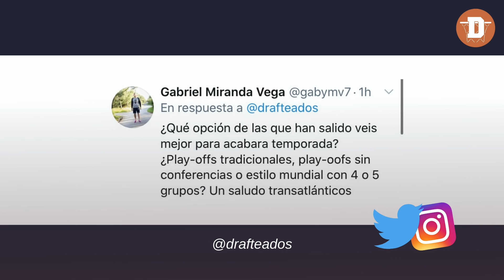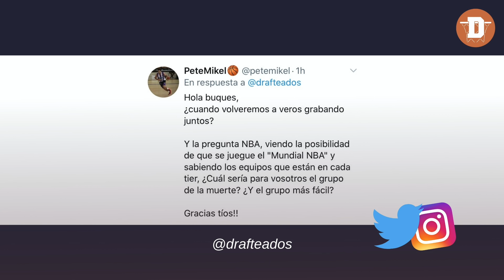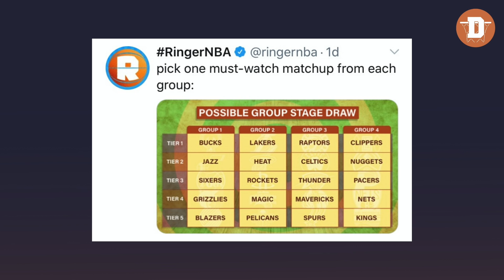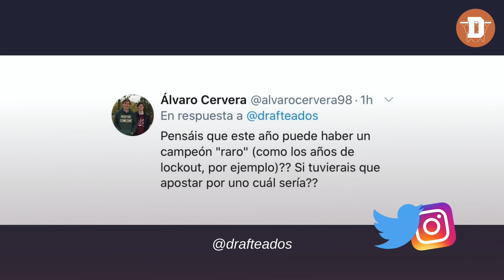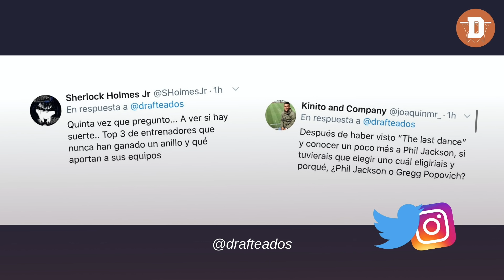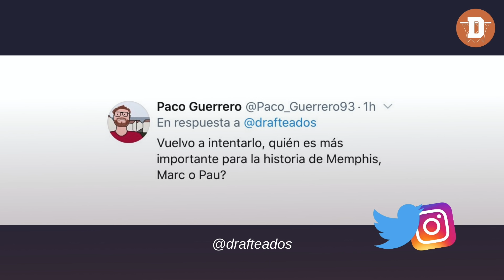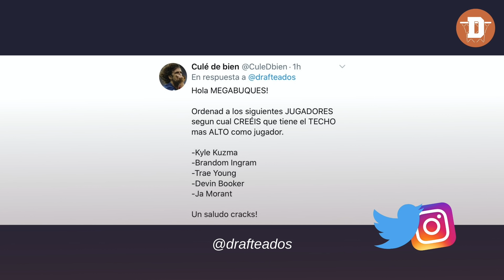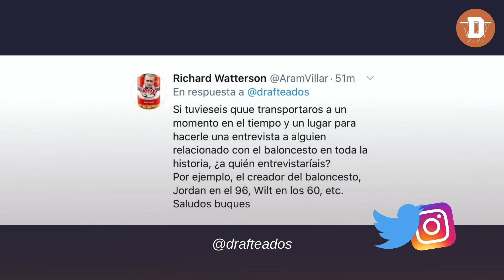¿NBA CON FASE DE GRUPOS? ¿PLAYOFFS ESTILO MUNDIAL?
Hoy respondemos a vuestras preguntas en un nuevo jueves fresquito.